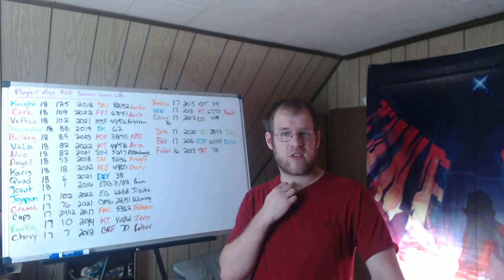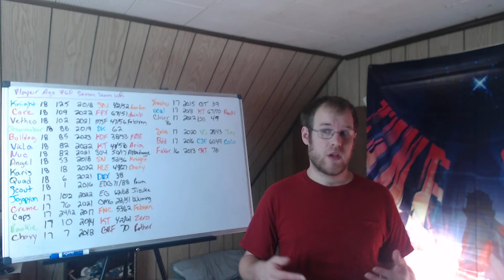Mid Laner Development in Lol Esports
This video goes over some players who debuted at 18 or under in the Lol Esports four major regions (Korea, China, Europe and North America) and their development paths.